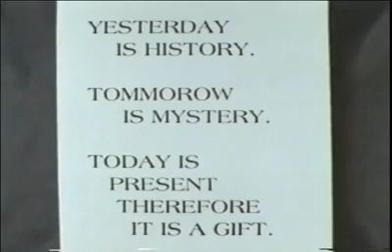KSOBSUI YVOpenGod'GivingUsTime [ the Klazzick Opening ]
Klazzick Opening
Peace Begins with Me
I Am the Black Child